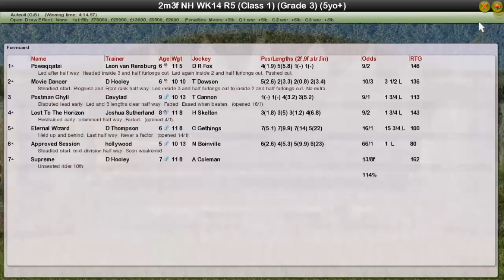NH WK13 R5 Questarabad Novices Hurdle G3